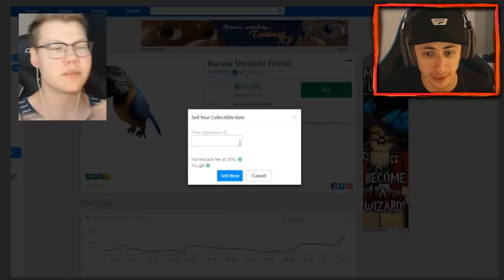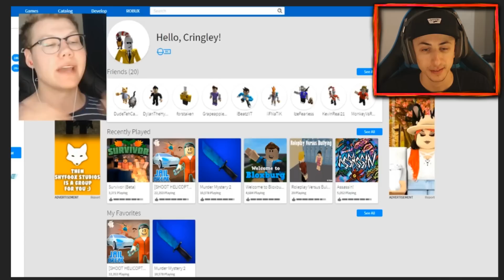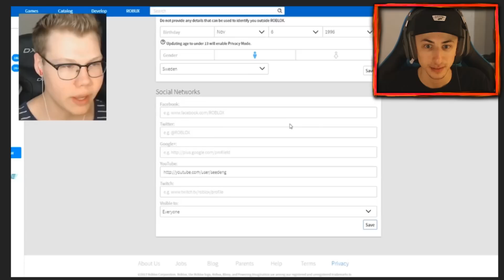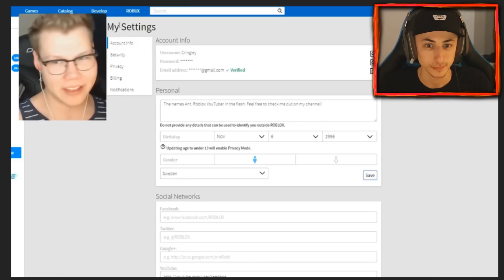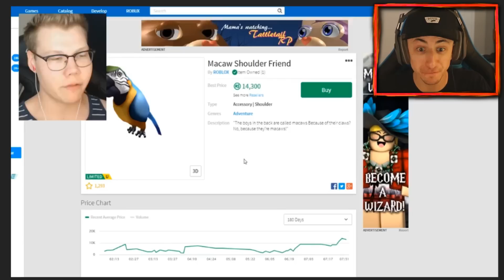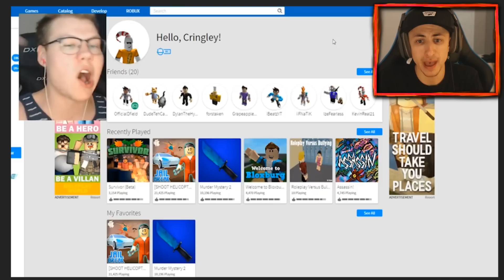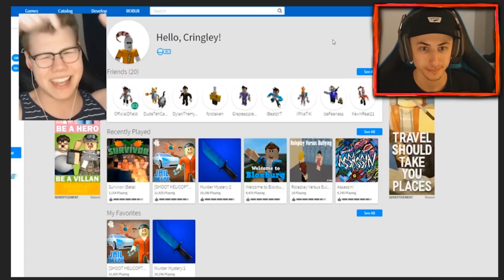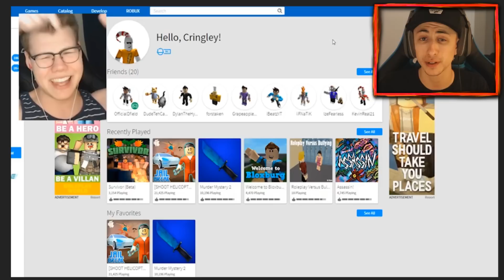reacting to my friend hacking me and selling my most expensive item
Hi, my name is Ant! On my channel you'll find a lot of family friendly and kid friendly Roblox videos consisting of Murder Mystery 2, Assassin, Jailbreak, and Obby's!